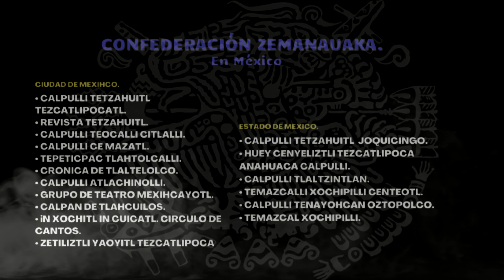MICAILHUITL "Fiesta de los descarnados" Mtro. Ocelocoatl / Zemanauak Tlamachtiloyan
Video completo en Youtube ( Zemanauak Tlamachtiloyan) .-